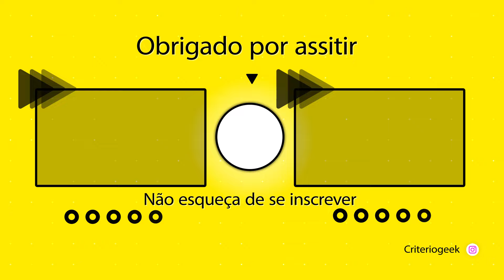REACT ULTRA NERD | O Personagem MAIS PODEROSO de cada ANIME! #2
🔥 VÍDEOS NOVOS TODOS OS DIAS 🔥 react ultra nerd

Link dos vídeos originais:

O Personagem MAIS PODEROSO de cada ANIME! #2